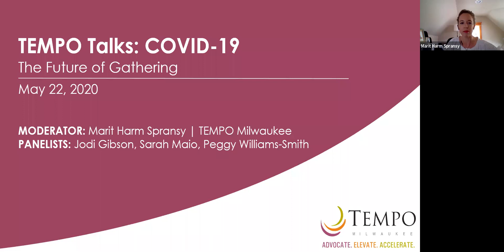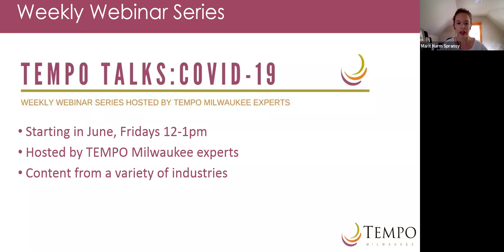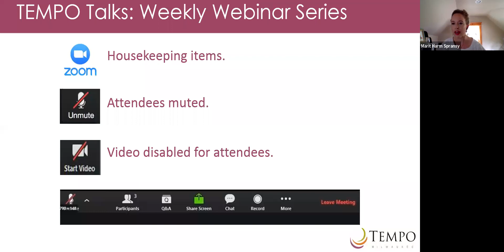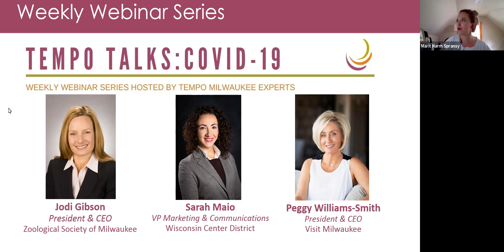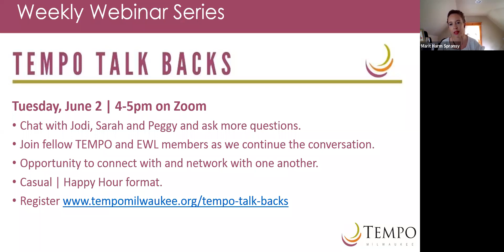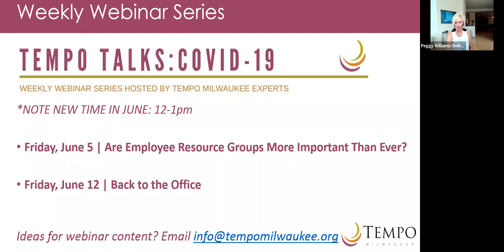TEMPO Talks: The Future of Gathering